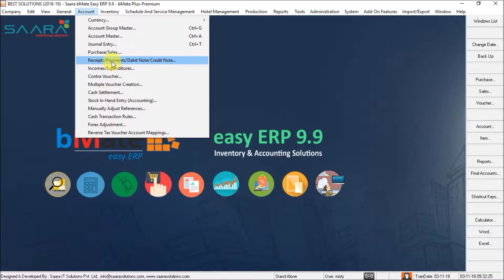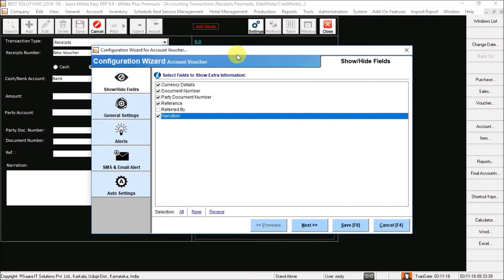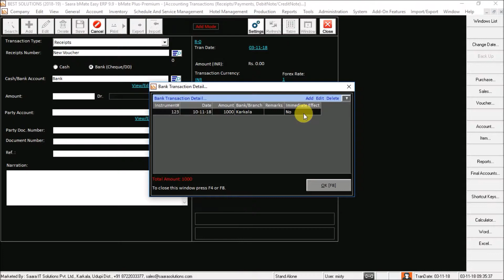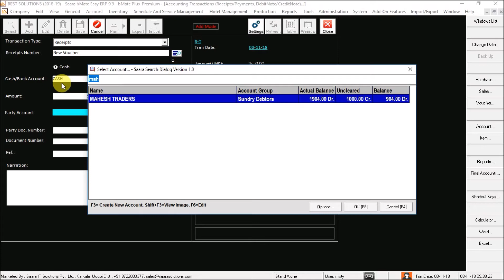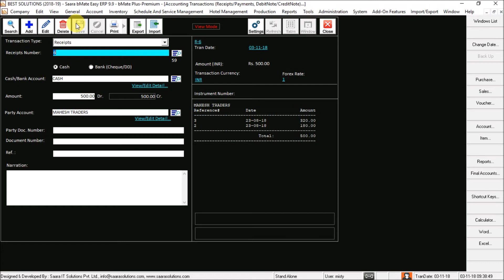How to do Receipt Entry in bMate - GST enabled billing software (in Kannada)